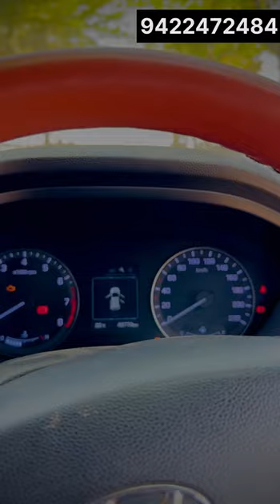i20 white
राज कार शोरूम नेवासा
पावन गणपती जवळ